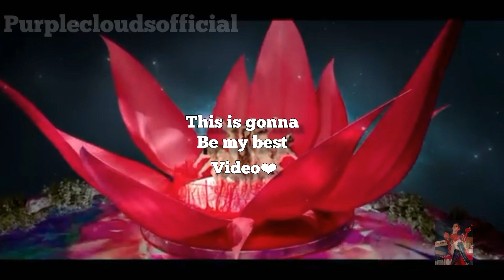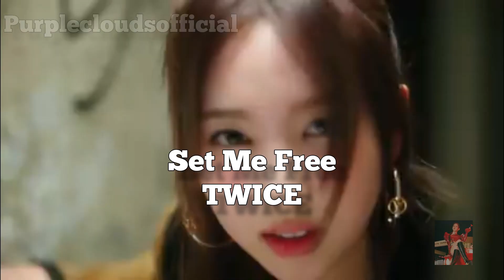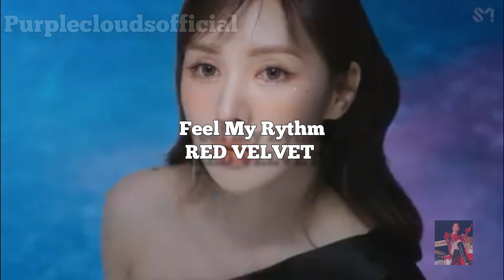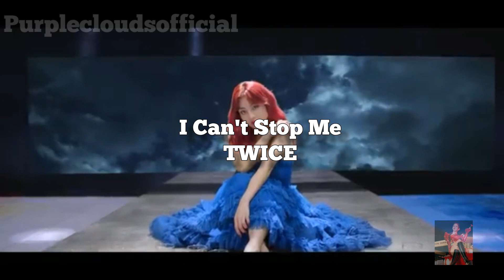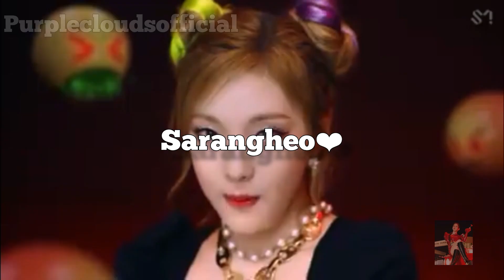Random K-pop song dance Challenge (GG version💮)